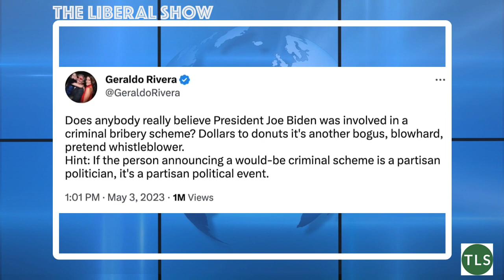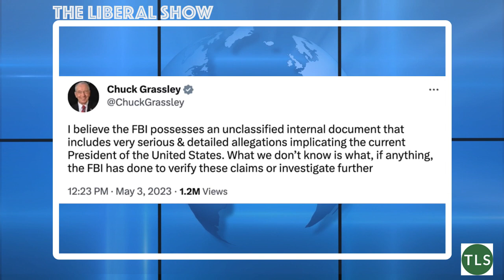MAGA WORLD MARGE, HAWLEY and Co. DON'T HAVE THE GOODS| NOR ANYTHING ABOUT THE "BIDEN'S CRIME FAMILY"